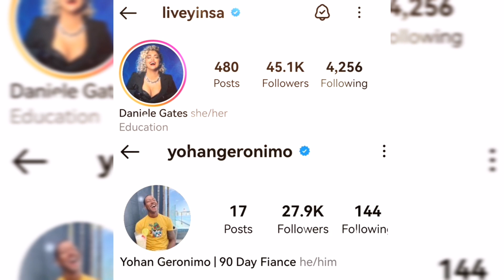After being dumped by Yohan, Daniele Gates is switching teams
90 day fiance the other way season 4: Daniele and Yohan are they still together in 2023? the answer to that is no, Daniele gates is actually trying her best to move on and now she even considering to start dating women!